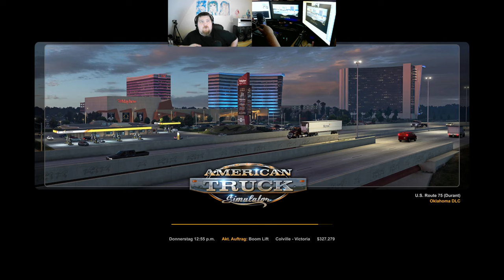Let´s Play ATS - American Truck Simulator #173